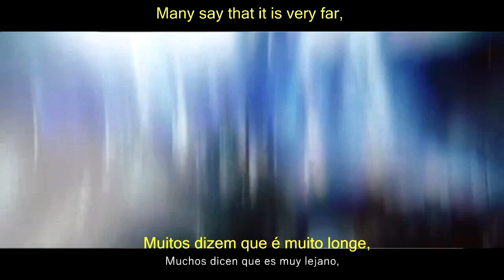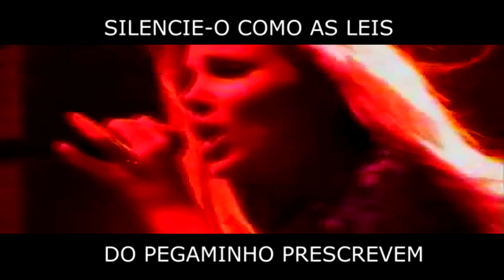EPICA - FOLLOW IN THE CRY (LEGENDADO PT BR)